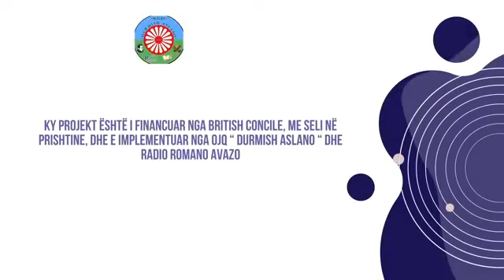Tema: "Shukarno Guvernipe"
Misafiri ano studio:  Prof. Dr. Mytaher Haskuka, sheruno e Prizenosko Komunako